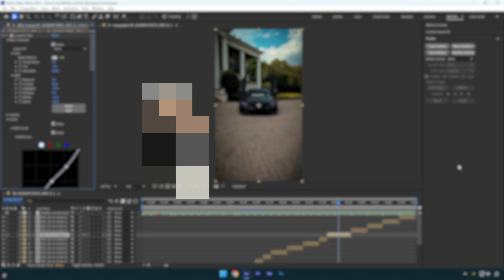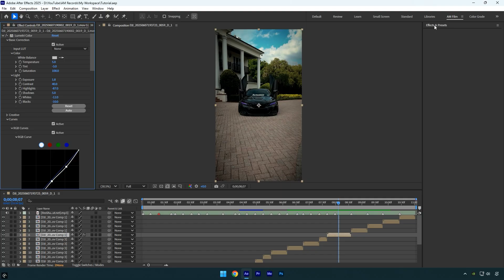My After Effects Workspace for a Smoother and Faster Workflow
In this tutorial I will show you my After Effects workspaces for a smoother and faster workflow

CPU: i7-14700K
GPU: RTX 4060 Ti 16GB
RAM: Kingston FURY Beast 32GB